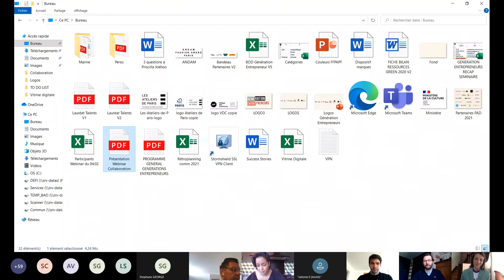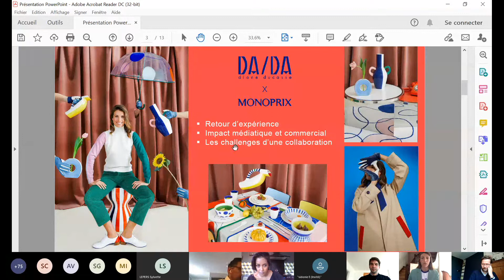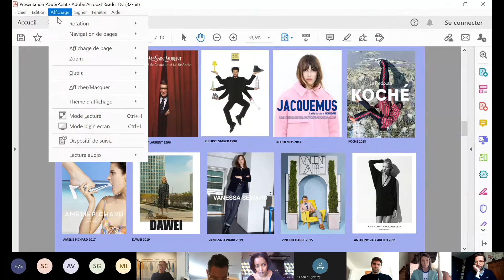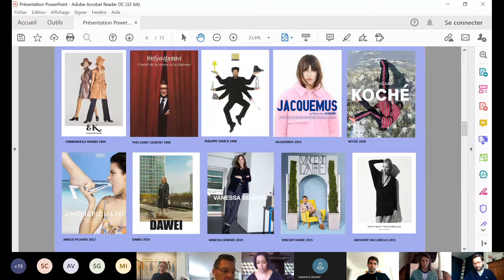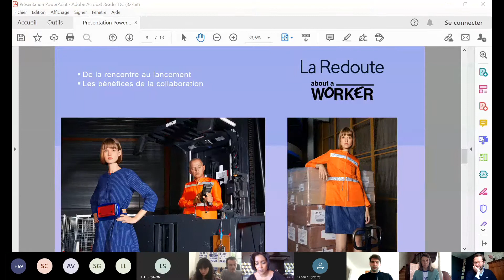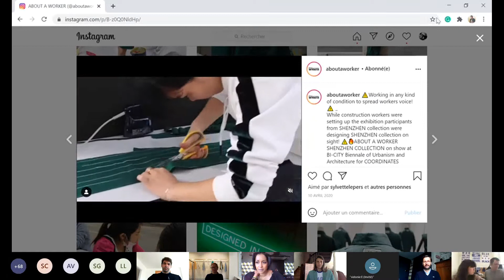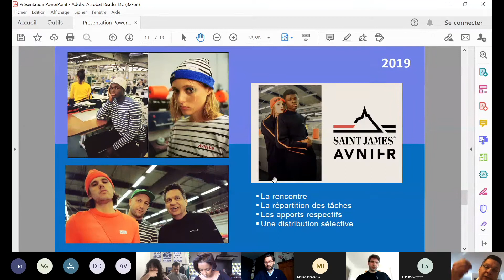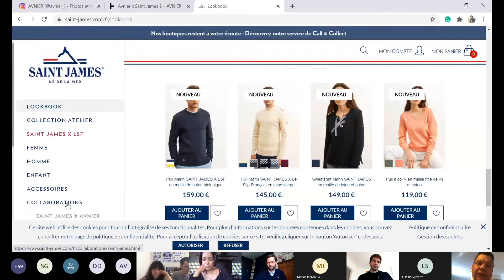Matinale de la Mode : Les coulisses d'une collaboration